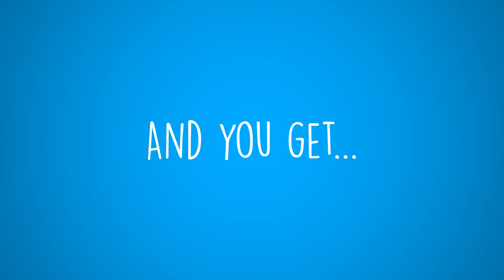Veggie Madness: Week Two Highlights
We're down to the Fiber Four! Have you voted yet?